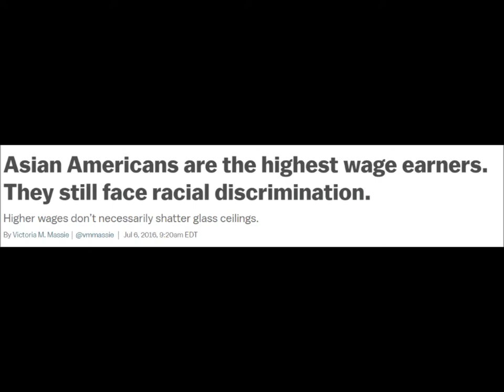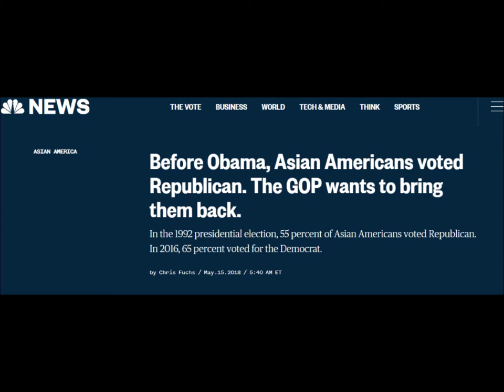Japan Celebrates Cultural Appropriation...and this is Wrong!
Cultural appropriation is wrong in any form. Japanese beer company Sapporo openly celebrates culturally appropriating western culture and they are using this celebration to market their beer, Kellan analyzes.